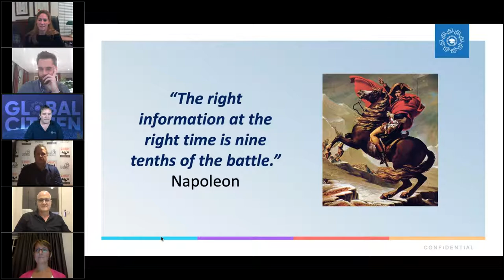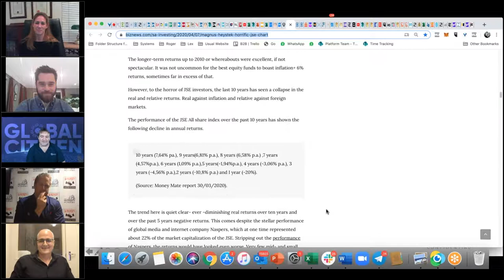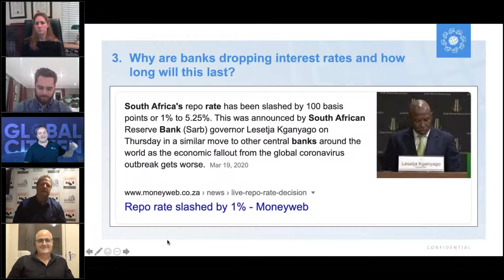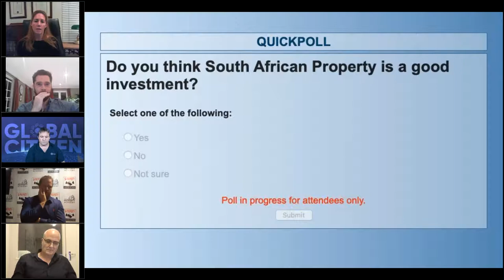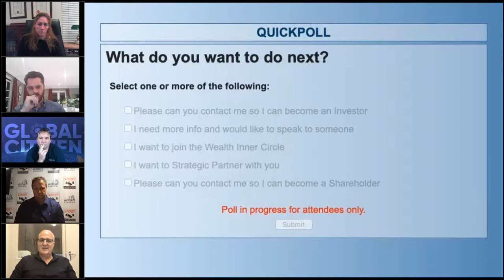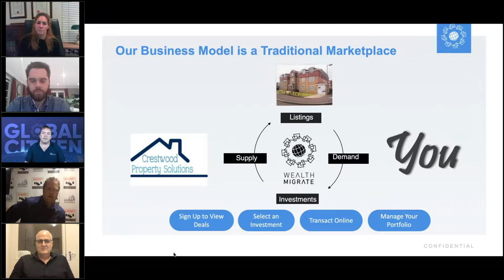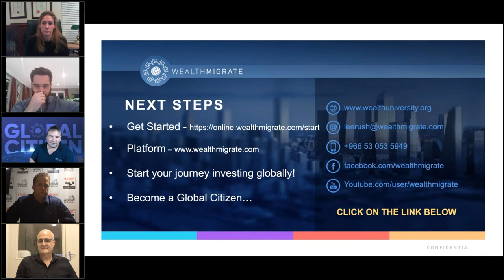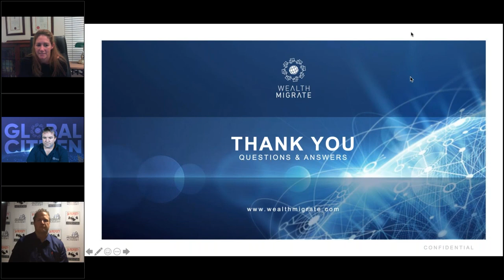SA Residential Property Update - Market Update, Junk Status, Corona and more | Wealth Migrate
Links Mentioned During the Webinar:
1 - Wealth Starter Pack where you can invest in Real Estate from $100
2 - To join Andrew Walker and the Property Academy at their two upcoming events:
Wednesday 29 April Event:
3 - To join the Real Estate Investor Magazine mailing list and download their Corona Virus blogs (search under Products)
4 - To join Michelle and TPN Credit Bureau for reports and packs - Credit Bureau

Wealth Migrate is a KPMG Global Top 50 Fintech company, top-10, global real estate investment platform, bringing the tools and transparency to enable emerging market investors access to high yield, institutional quality, developed market real estate at scale. Our FinTech enabled platform makes direct investment accessible, safe and affordable for global retail investors seeking US dollar, Aus dollar or Pound based income. By leveraging big data technology, robo-advisory based on goals, block chain record-keeping, global boots on the ground origination and the social power of collective buying—we bring trust, transparency and access to an opaque and complex process. With MEMBERS from 133 countries and INVESTORS from 62 countries, facilitating over $565m USD in property deals, we truly are the leading global real estate marketplace.

What differentiates Wealth Migrate is its team’s experience, track record and results in International Real Estate. Along with 19 published books (including New York Times bestsellers by Dr Dolf de Roos), clients have trusted us to invest $1.34Billion in international real estate, on 5 continents over 3 decades.

49% of the world’s wealth is held in real estate, for as long as man has accumulated wealth, land and real estate have been the number one vehicle of growing and preserving wealth. However out of 7 billion people, only 12,9% of people have access to real estate. The greatest barrier to entry is experience, geography and the funding gap. Scott Picken says, “Our mission in driving the Wealth Movement, is to at least double this to 25% globally by 2020 and give access to everyone who is like-minded and understands the power of the crowd working together, just like in nature. As when birds fly in a flock, versus flying on their own, a bird in a flock can fly 70% future than a bird on their own.”